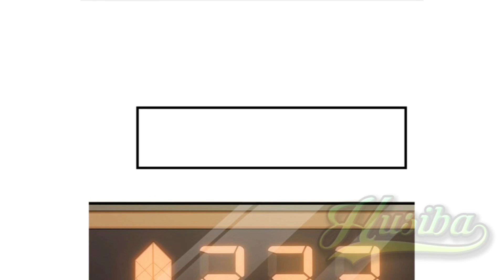Strongest Divine Doctor Mixed City ch 19 [English - Indonesia]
English version in minutes 07:53

Sinopsis:

Seorang dokter yang jenius, "Yang Yunfan". Para dokter hanya bisa menyelamatkan orang, tapi seluruh dunia yang ingin saya selamatkan!